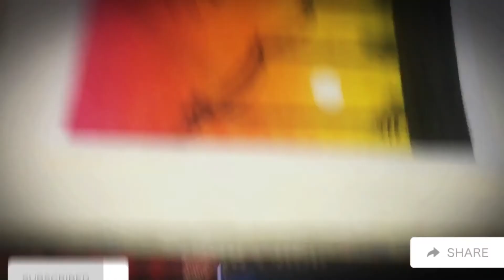Easy oil pastel drawing | bridge drawing | oil pastel art | by Duaa’sworld